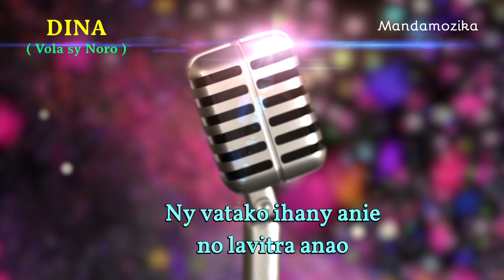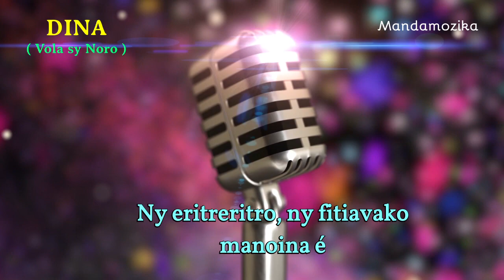DINA Vola sy Noro (Mandamozika)